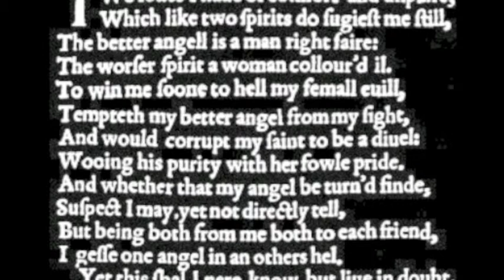Sonnet 144 to Music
Part of a school English project - enjoy. :)

Written by moi.